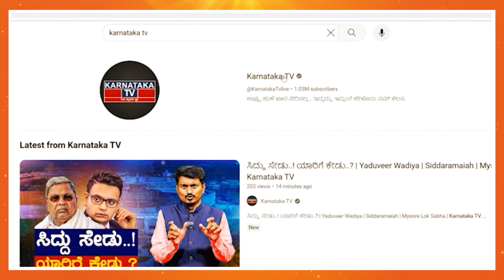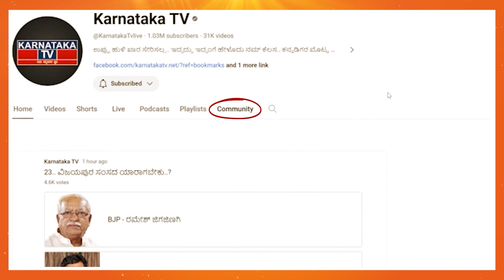Congress ಗ್ಯಾರಂಟಿ vs ಕುಮಾರಣ್ಣ ಕೆಲಸ | HD Kumaraswamy vs Star Chandru | Mandya | Karnataka TV